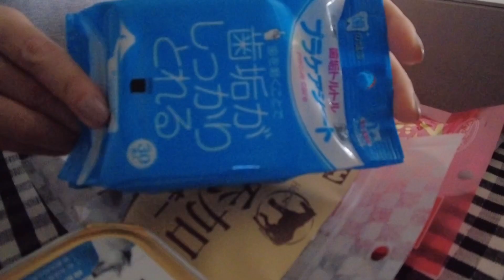[シーズー多頭飼い]お散歩/好きなおもちゃ&おやつ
シーズー犬🐶萊斗(らいと)の日常動画です♪

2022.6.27 ひまちゃんをお迎えしました